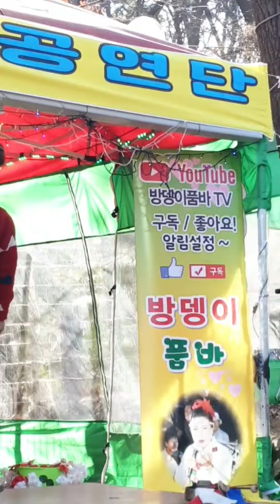그집앞 , 평행선 군포, 반월저수지, 반월호수, 홍단이 , 방뎅이, 쪼까니 , 품바놀아조tv, 조팔구품바 , 윤경품바 , 아보품바, 품바공연, 품바공연